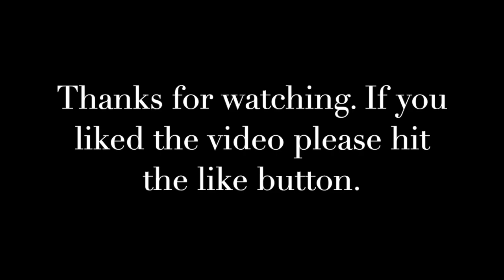Top 10 Tallest Buildings in the World 2020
This video is about top 10 tallest buildings in the World 2020.
Where is the tallest building?
How high is Burj Khalifa?
Which country has the highest buildings?